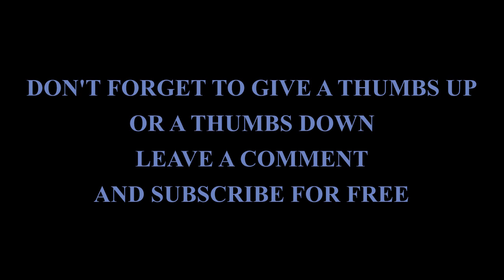LIFE ON CRUTCHES, I BROKE MY ANKLE ON THE ST50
After 2 weeks here is a little update on the broken ankle situation, and what it means for the future.